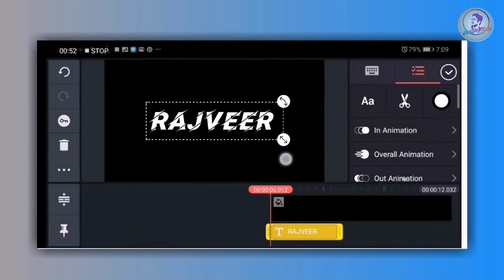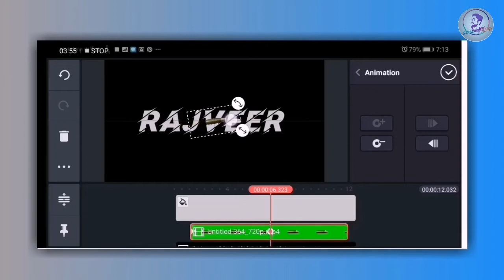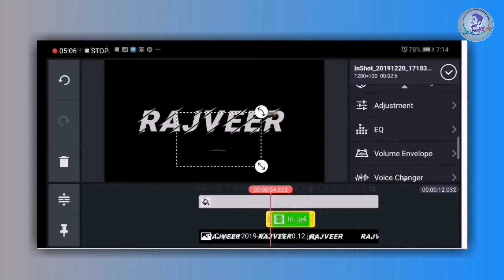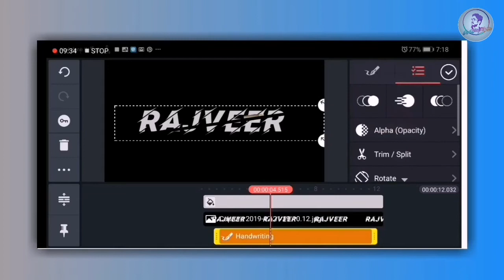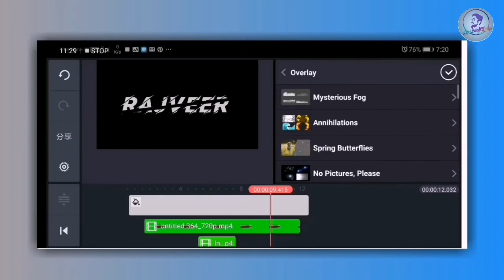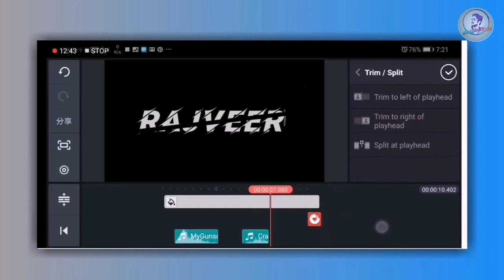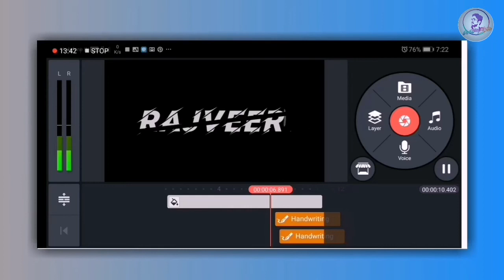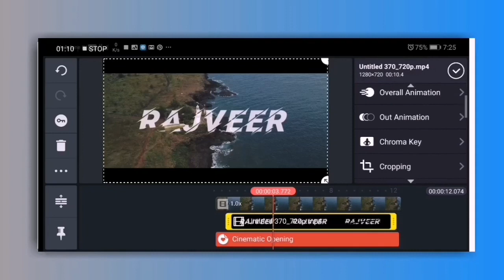Bullet Shot Cinematic Intro | Bullet Shot Name Art animation | Kinemaster Editing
Hi" Guys maine is video mai bataya hai aap kinemaster application se Video kaise bana sakte ho simple tarike se jyada jankari ke liye puri video dekho smjho.

Listen ad-free with YouTube Premium
Song
Symbolism
Artist
Electro-Light

2d music credits

Your Queries -
1)Bullet Shot Cinematic Intro
2)Bullet Shot Name Art animation
3)Kinemaster Editing
4)into video
5)Intro video tutorial
6)channel intro kaise banaye
7)Tiktok name art video kaise banaye
8)Tictok pe name likhane wala video kaise banaye
9)3d intro

Thanks for whatching...